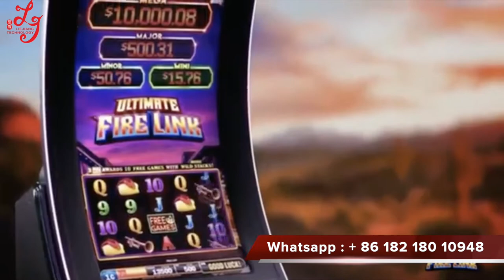Fire Link video Slot Game 42 Inch Touch Screen Gambling Games Machines For Sale